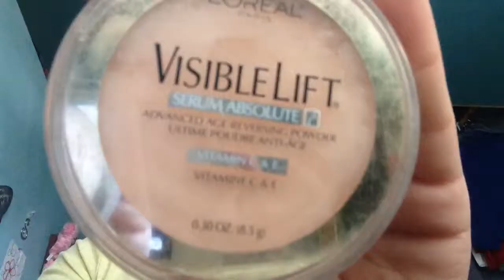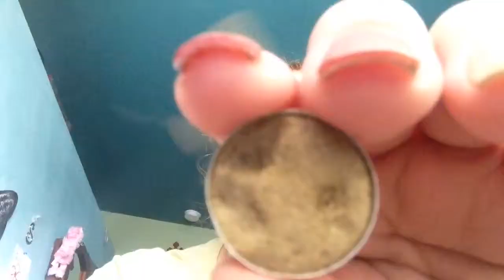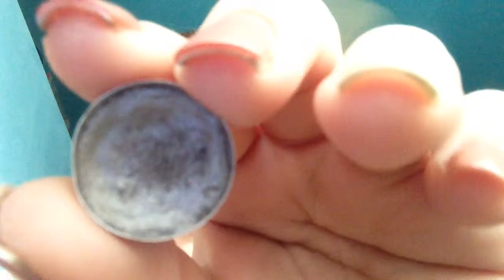Get Ready With Me~ Green Gold Eyes With Bold Lip